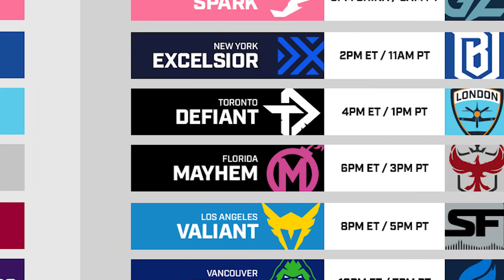Korean OWL Pros Abandon League for Safety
The @TorontoDefiant 's coach Féfé warned us during a stream of his that many Korean players were planning on heading back to Korea where it's safer, which could severely impact the newly planned OWL weekend.